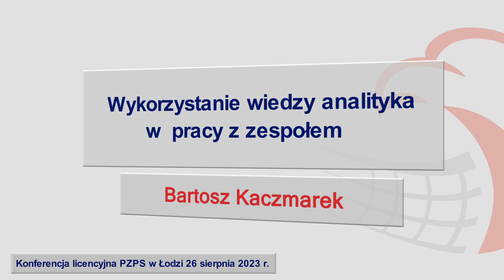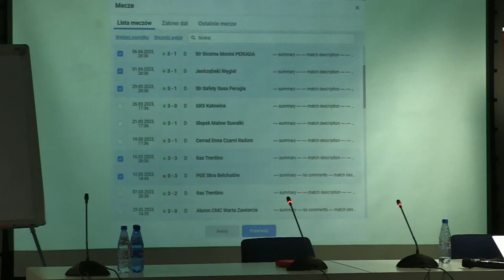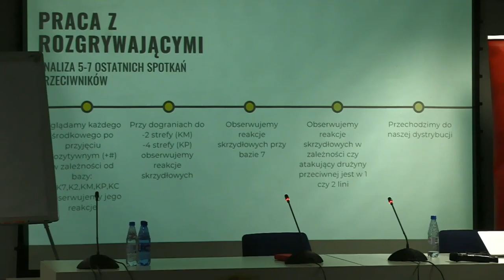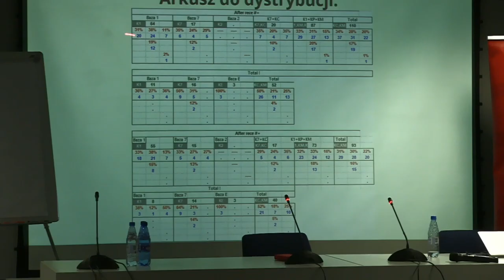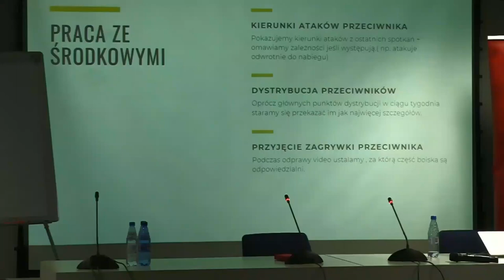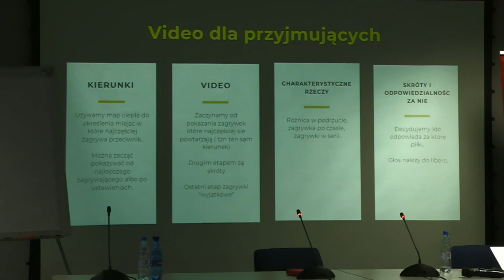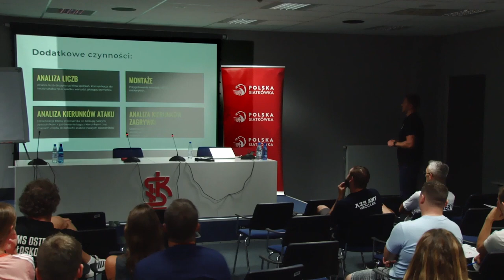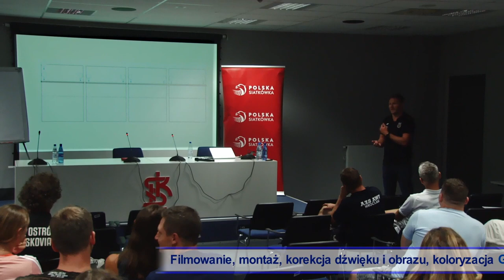Bartosz Kaczmarek - Wykorzystanie wiedzy analityka w pracy z zespołem - konferencja PZPS w Łodzi